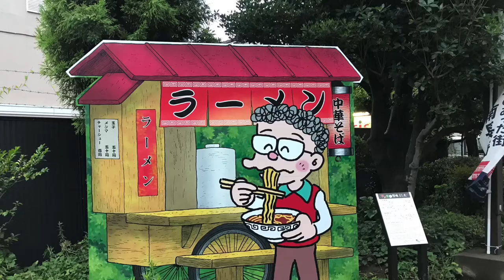中華料理 幸華 (閉店)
Chuka Restaurant Koka
東京都豊島区南長崎３丁目